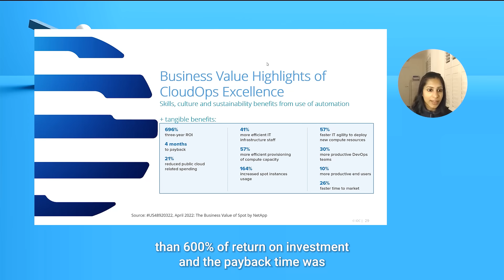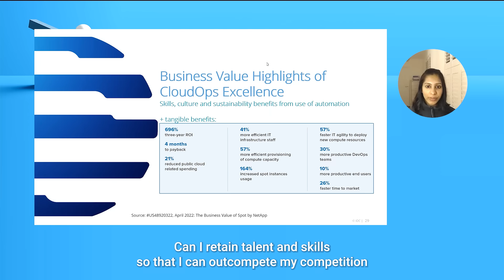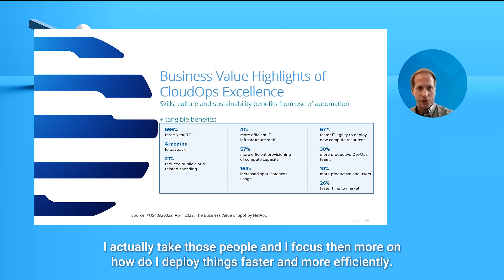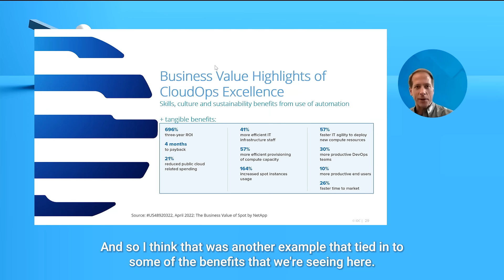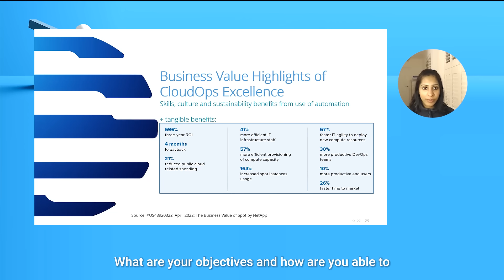Automation in the cloud: IDC on the Business Value of Spot by NetApp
IDC and Spot by NetApp released a paper on the business value of Spot’s cloud automation and cost optimization solutions. The report features statistics on the tangible benefits of cloud automation, which are highlighted in this video.

This clip is from the Spot by NetApp and IDC webinar “How to accelerate your CloudOps journey,” featuring Archana Venkatraman, Research Director of CloudOps at IDC, and Jon Bock, VP of Marketing at Spot by NetApp.